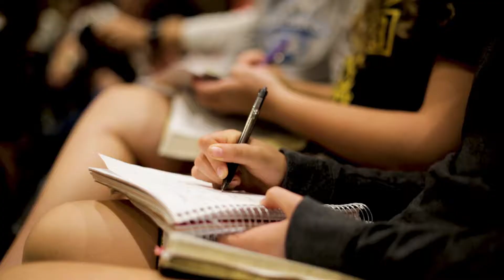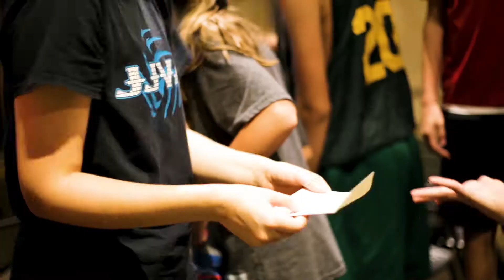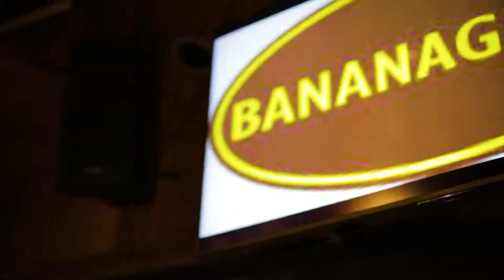BREAKAWAY 2017 (PART 2)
MORE fun from Saturday night and Sunday day of BREAKAWAY2017!! Night Games, challenges, worship and teaching, costumes, and of course Tourney Time!!

This one is this year's personal favorite! Enjoy!